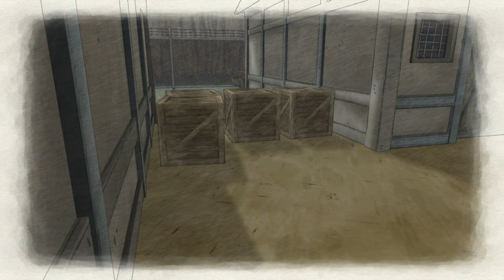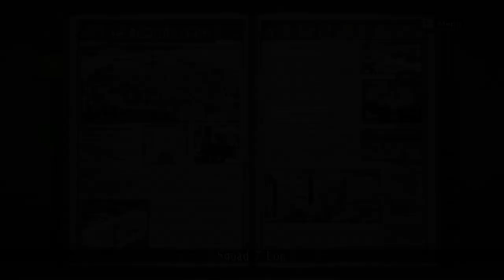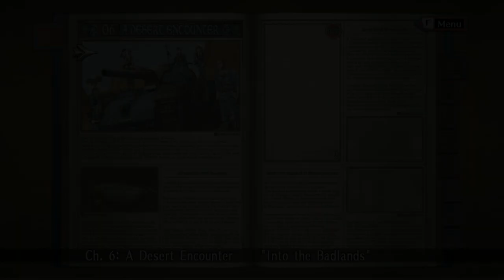Let's Play Valkyria Chronicles 03: Pig with Wings?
What the?.